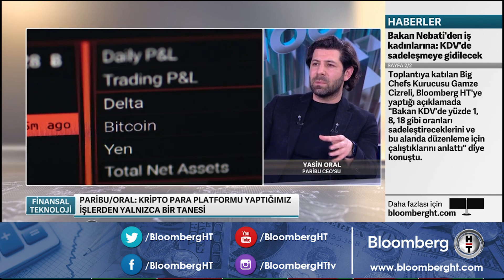"Yol haritamız daha fazla teknoloji üretmek" Paribu CEO'su Yasin Oral